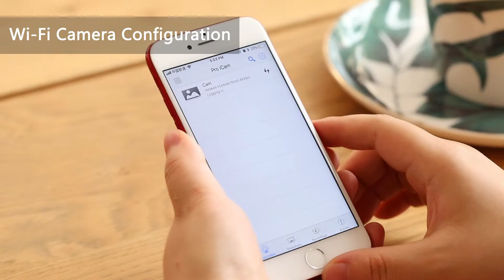1080p Night Vision Spy Camera Alarm Clock - Introduction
Kick out some jams, charge your mobile, and rest easy, knowing you’ve got a state-of-the-art HD spy camera at the ready. Its wide-angle, 120-degree lens record or streams the action at 1080p HD, and with motion detection, push alerts, and 6 meters of night vision, you can catch unexpected action without even being there.